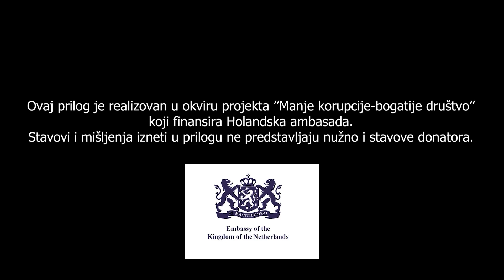Arilje i Ljubovija o javnoj potrošnji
Debata o javnoj potrošnji i javnim nabavkama